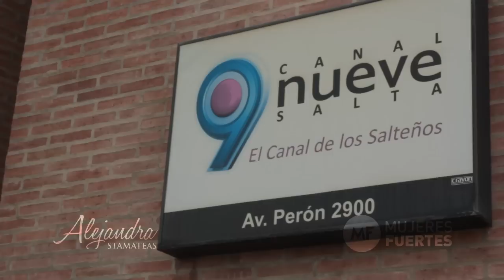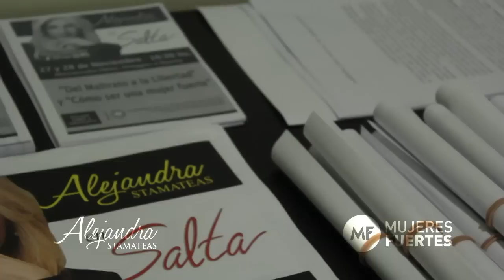Alejandra Stamateas en SALTA - Noviembre 2013 (Resumen)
Más de 12.000 mujeres participaron de las charlas que brindó Alejandra Stamateas en el Estadio y Microestadio Delmi de Salta, con motivo de la Semana contra la Violencia de Género.

Dirección y Grabación de Video: CATALINA BOULAY